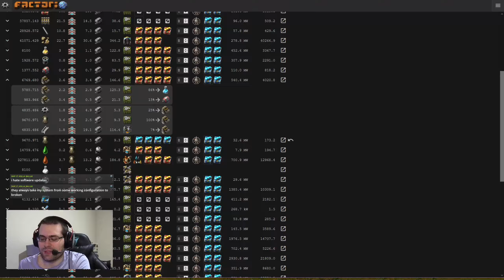Factorio Vanilla Megabase #41 (2020-9-28 Stream)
Factorio 1.0 is out and and its time to retire the old 2 red belt megabase and build a new and better one which doubles the production of the old base while making use of the new things that have been added and changed since that old base was started.